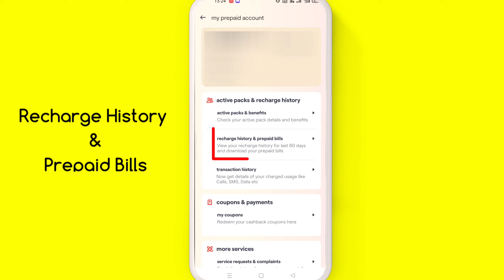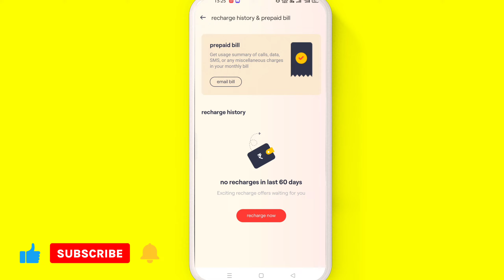90 Days Old Sim Check / Vi Sim PORT 90 Days Old Details / 90 Days Old Details Check Vi Sim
dosto iss video me mene apko bataya ha appp log vi ke sim ka recharge history y fir agr app log SIM PORT krate ho to 90 days old details chack Kaise krr skte ha dosto y bohut asan trika ha y sari details check krne ka